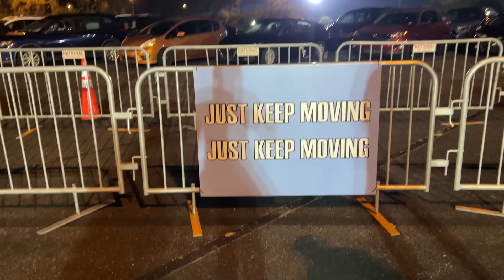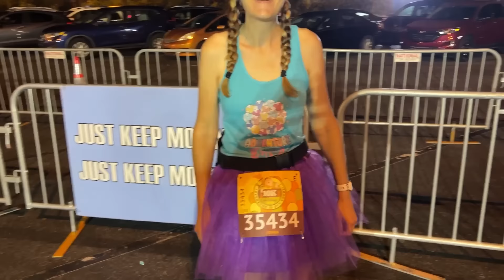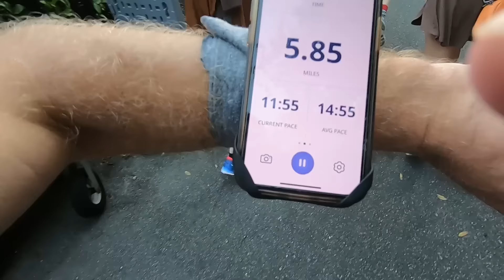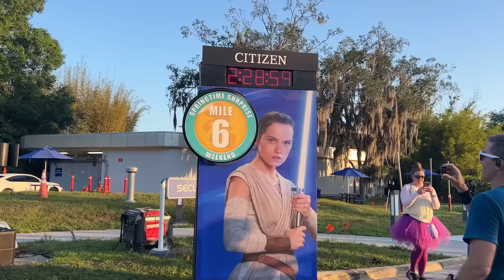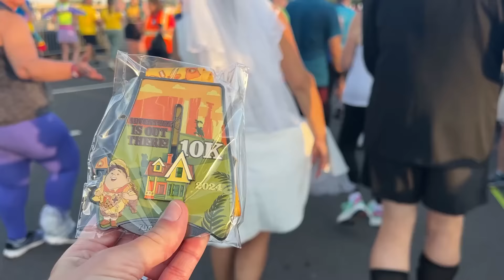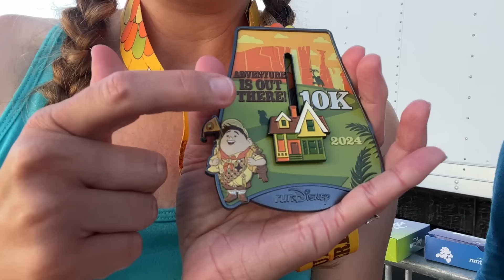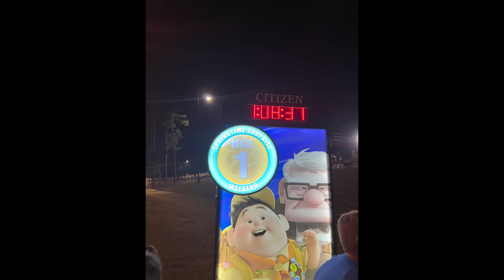My VERY FIRST RunDisney Race!! - 10K Adventure Is Out There - Walt Disney World 2024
Join us as we go to My VERY FIRST RunDisney Race at the Walt Disney World Resort!  We ran in the Springtime Surprise 10K Adventure Is Out There Race!  This was Dale's 2nd race and 2nd 10K but he was excited to run with me for my first race!  We bring you along for the whole process of the race!  We show you what goes on before the race starts and also during the race to!  We ran on the roads around Epcot, through Epcot, through the Epcot Resorts, back into Epcot and we finished the race in the Epcot parking lot!  We show you several of the characters along the way and we even got to meet 2 of my very favorite characters!  Hope you enjoy coming along on my very first RunDisney experience!  We hope you enjoy the video!

Send us some mail at:
ResortTV1